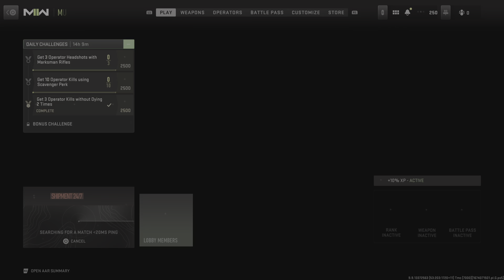Call of Duty: Modern Warfare II_20230119090402